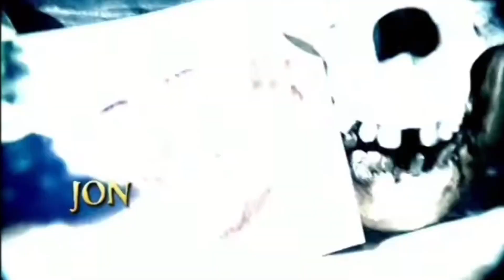Survivor Random Cast 51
Next Intros:
Second Chance 2 (Imanol G)
Survivors vs Celebrities vs Cartoons (Peter Morin)
Survivor 46 All Stars (Abby Lee)